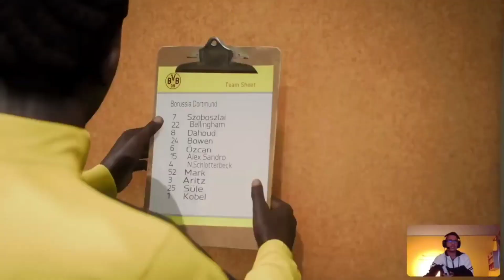Na, betegség után folytassuk ezt is!😍/Fifa 23 carreer mode #8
Miért jó, ha csatlakozol?
1. Bármikor, amikor streamelek, bejöhetsz Voice-ra trollkodni.
3. Ezen keresztül megduplázzátok az esélyeiteket, hogy tudjatok velem játszani.
4. Hamarabb értesülsz a videókról, illetve a fontosabb hírekről.
5. Ha aktív vagy és rendszeresen ott vagy a streameken, akkor a feltételeket megbeszélve moderátor is lehetsz.
6. Egy aktív közösség része lehetsz!
7. Sok új barátra és teammate-re tehetsz szert!
8. Lehetőséged nyílik velem partneri kapcsolatot kötni!
9. Ha rámírsz úgy, hogy szeretnél egy közös videót, akkor akár az egyik videóm elkészítésében is segíthetsz!

E-sportolok itt:
LvL Up eSport